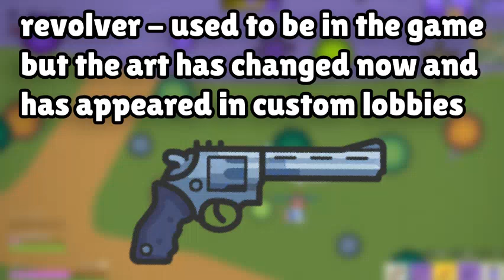Zombs Royale NEW WEAPONS Leaks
Leaks for new weapons in Zombs Royale that will probably come at some point in the future!